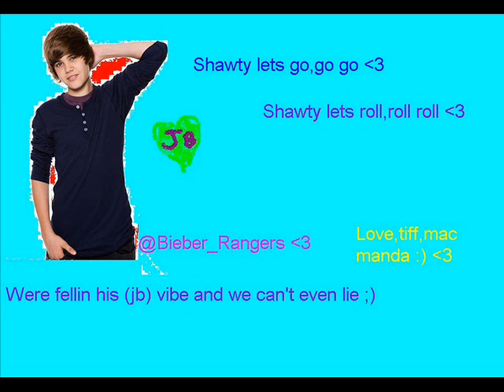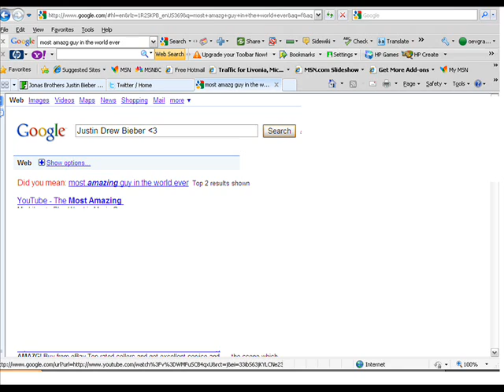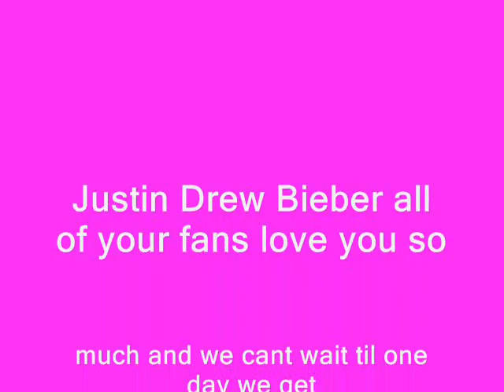Paparazzi// Chapter 3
Hey Yall im Tiffany also known as BieberRangers so go check me outtt ahah.well ill be writing here every..whats today? wendesday? i think so..lol enjoy!

Taylas POV: I Made my way up to the front door of my enourmous house. Grabbing the Brass Knob and opening it up to reveal the 'living room' i threw my back on the groud and plopped myself onto one of the leather chairs as i gripped the remote and turned on MTV. They where talking about that same pipsqeak of a kid Justin Bieber. i Dont know  how hes 16 he looks like hes 12. man im shocked. last month nobody knew him and now there saying the next "king of pop" i dont care if he is a good dancer,singer or whatever he does nobody replaces my man MJ. How Is This Julian or Jubin or Justin kid famous? all i know is,he is getting very popular.and i need to do somthing to stop it. Im To tierd to plan it right now tho. I shutoff the tv and walked up the stairs into my massive room. Blue Walls. king size bed. Computer,computer desk. clothing ect. I Jumped onto my bed as my body sunk into the covers practically sufficating me.i smacked my head against the pillow letting out a relifed sigh because man..it felt good.i lifed my hands towards the celing and streched until it felt satisfining.  I Just Now Relized. i need to sleep.

Justins POV: i was talking to scooter about my next new single "one less lonely girl" sounds good. i flopped myself onto one of the chairs and totally blocked out scooter while playing with my new iphone. man thesse things where BEAST! i finally came back to reality when scooter asked me if i new who this Tayla chick was or something. oh ya i know her shes that modle and yyaaa! i responded with a yes then scooter told me how she started a few rumors. 1. im gay. 2. im lying about my age? what the hell! im 16 not 12.I Hated this girl already and i have never even met her. scooter told me how he was going to call her manager tomorrow.lets hope she clears up these rumors cuz i dont want people beliving im one of those pretty boys. nuhu im a pretty boy with swagg! End OF POV

Taylas POV: i smacked the last letter of the tweet and send it out to my 3,000,000 followers. that will teach justin to mess with me! This Kid wont know what hit him!
thats it for today sorry its not much,,,and sorry if i disappointed u guys in the collab! i had to put justin in there a tad tho lmao! love u guys see unext wend.!